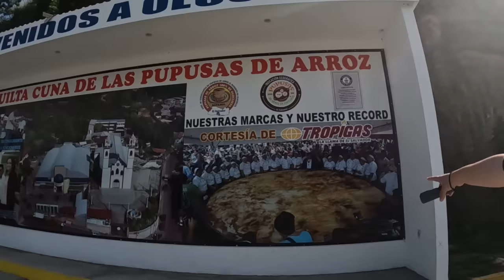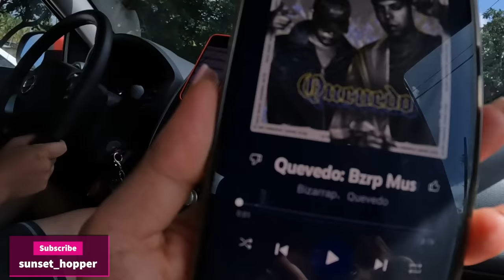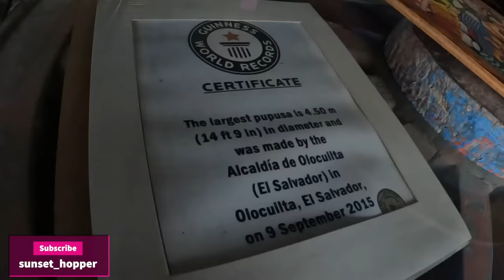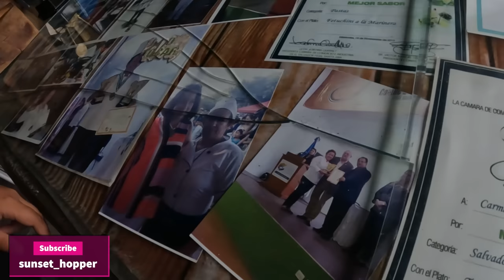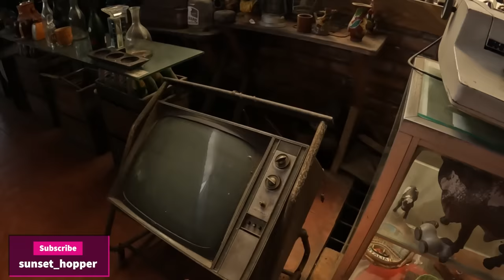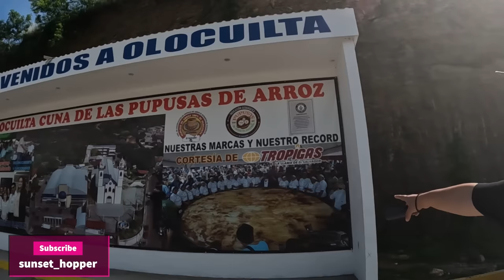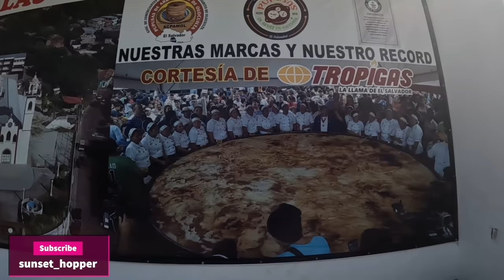Japanese visiting a CAPITAL OF PUPUSAS in El Salvador sunset_hopper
First, I’d like to thank to @adamnochez for explaining culture of this country so kindly.
We were on a car heading to cafe to do an interview to me on his channel, then he asked me if I've ever been to Olocuilta.
I've never been there, and it was on the way to the cafe, so we decided to stop by.
Without him, I might have accidently skipped this MUST DO spot!
This place is really somewhere I should visit as so as all tourist who would like to know more of El Salvadorian culture.
These pupusas I ate here could be one of the most tastest pupusas I have eaten so far!

■What is the LARGEST PIZZA in the world?
The world's largest pizza as measured by the Guinness Book of World Records had a surface area of 13,580 ft²! It was made in Rome, Italy on December 13th, 2012. The pizza, named "Ottavia" after the Roman Emperor, was made by Dovilio Nardi, Andrea Mannocchi, Marco Nardi, Matteo Nardi, and Matteo Giannotte from NIPfood. (Wikipedia)

■What is pupusa?
A pupusa is a thick griddle cake or flatbread from El Salvador and Honduras, made with cornmeal or rice flour, similar to the Venezuelan and Colombian arepa. In El Salvador, it has been declared the national dish and has a specific day to celebrate it. It is usually stuffed with one or more ingredients, which may include cheese (such as quesillo or cheese with loroco buds), chicharrón, squash, or refried beans. It is typically accompanied by curtido (a spicy fermented cabbage slaw) and tomato salsa, and is traditionally eaten by hand. (Wikipedia)

■More about this capital of Pupusas (Olocuilta)
Olocuilta is a municipality in the La Paz department of El Salvador, just a few kilometers down the highway from Santo Tomás. This town is well known for rice flour pupusas[1] Since it is on the main highway which connects San Salvador with the airport and the other main highway, which goes along the shore, (carretera litoral), it is a popular spot for pupusas, and there are some pupuserias which are open 24 hours. Of course, in some of the pupuserias, it is possible to get them made with corn flour instead. (Wikipedia)